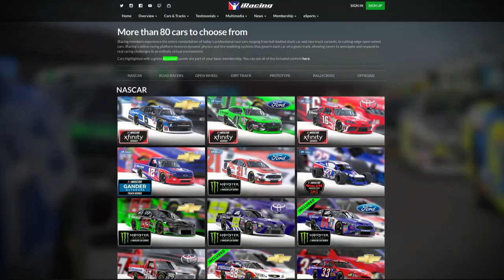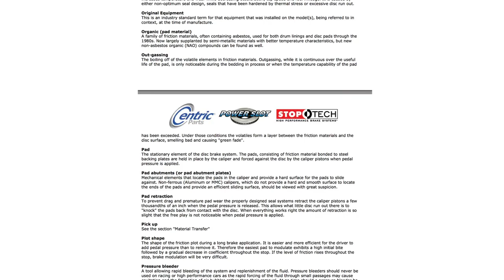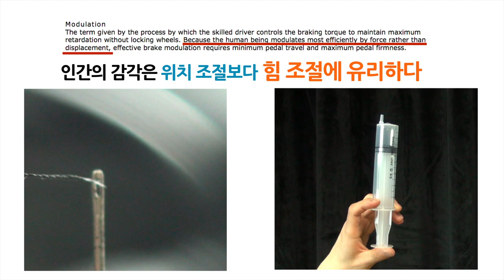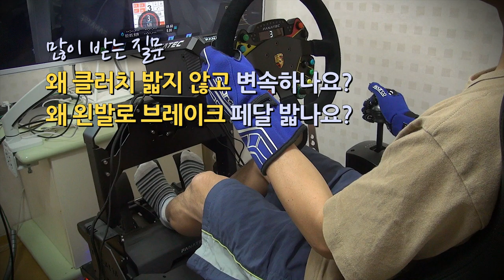'실차'가 무엇인지 알려드리겠습니다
What is 'the real car'?